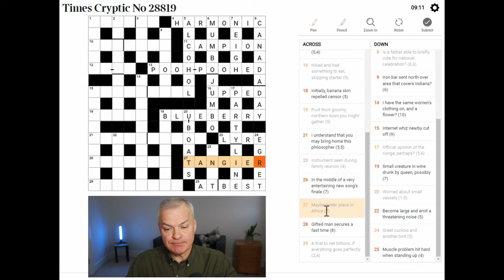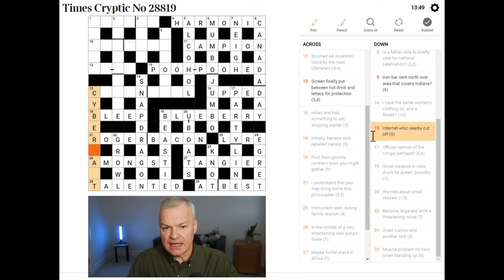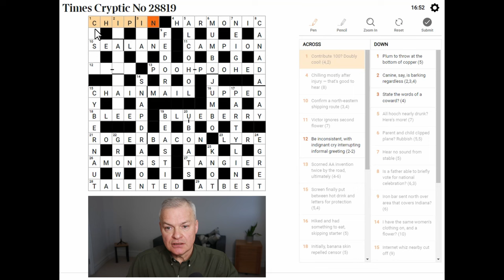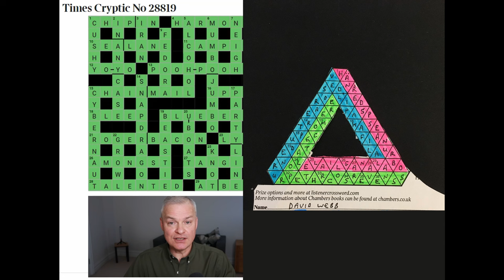Behind the Clues: Expert Breakdown of the Times Cryptic Crossword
Live solve of Times Cryptic Crossword published 22 January 2024